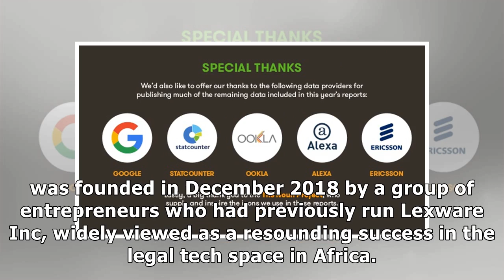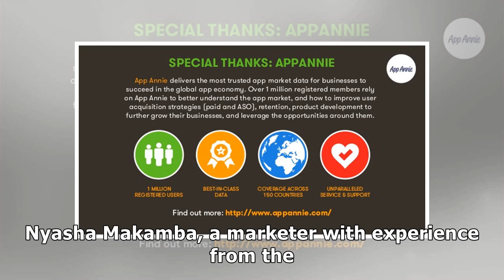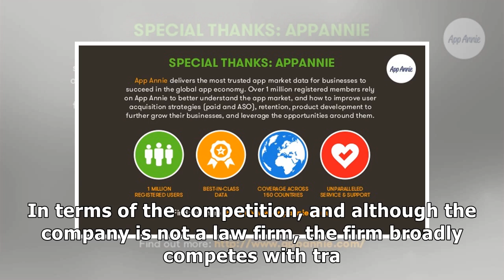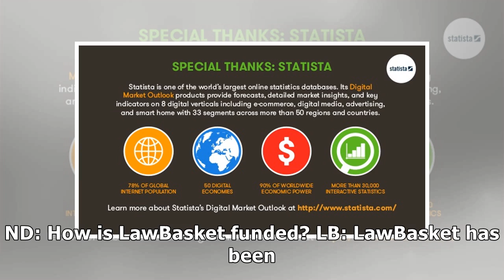Online legal advice now on Zim market